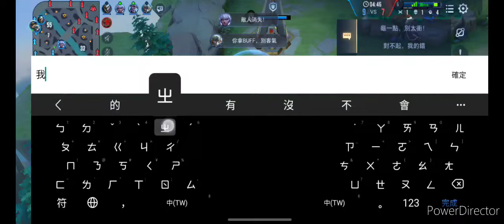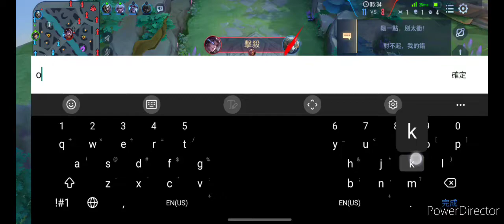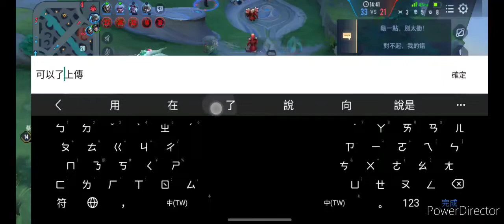(傳說對決)凡恩的實戰影片💕